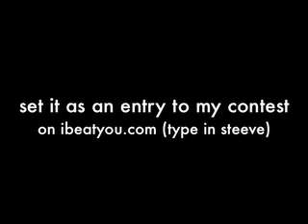out-stress me! (if you dare!)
2nd. potion: post as a video response
3rd. option: send yer pic to my contest at ibeatyou.com